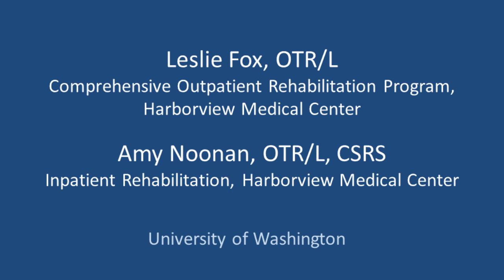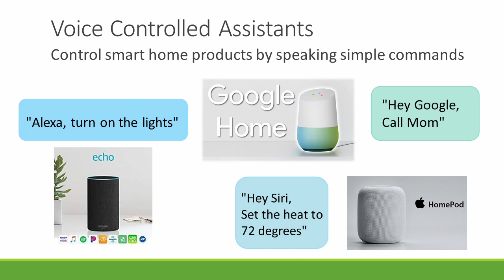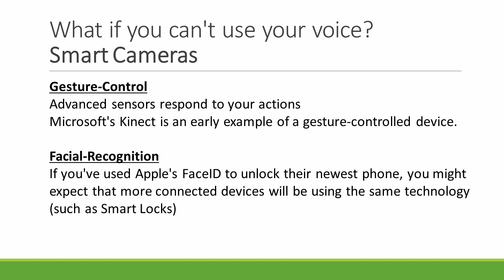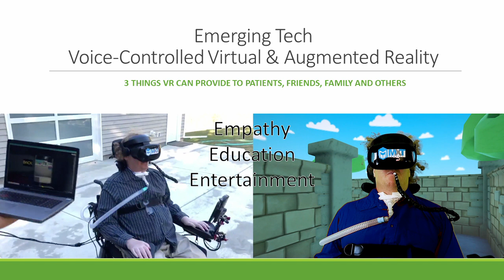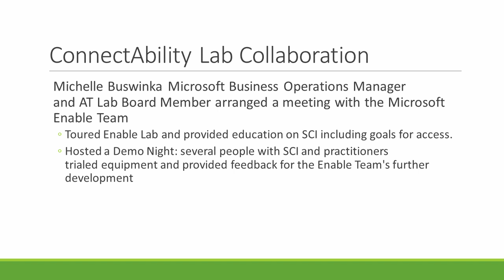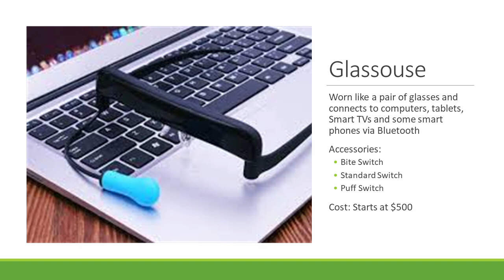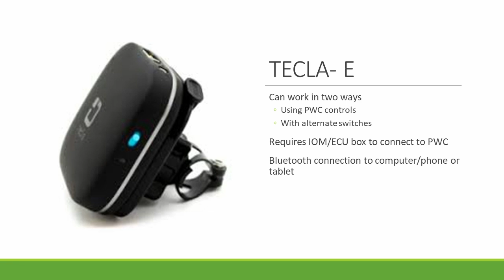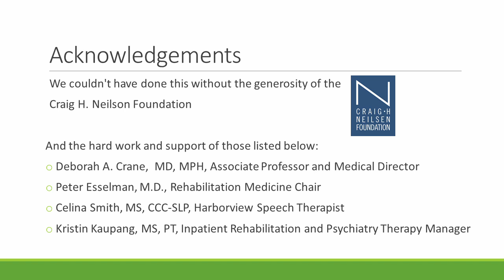Trending Technologies: Hands-Free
Presented at the SCI Wellness Summit on May 11, 2019

Leslie Fox, OTR/L, and Amy Noonan, OTR/L, CSRS introduce the latest trend in accessibility:  hands-free assistive technology.   Learn about the advance of Smart Home virtual assistants that open doors, control lights, and operate all manner of household appliances, as well as new ways to access your computer, phone, or tablet using power wheelchair controls.  Gaming is more accessible than ever, thanks to progress in adaptive controllers.  Consider the pros and cons, the variety of options on the market, and discover how to make your technology work for you.